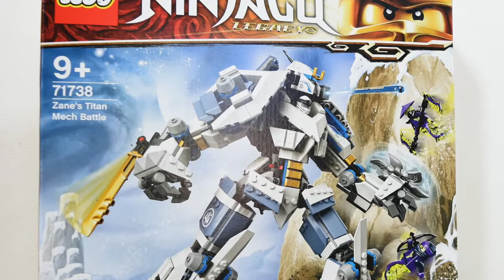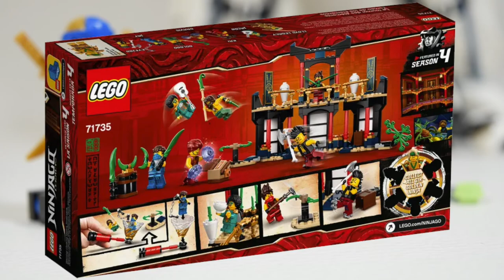SET IMPRESIONANTE para LEGO COLECCIÓN NINJAGO//Un set inesperado